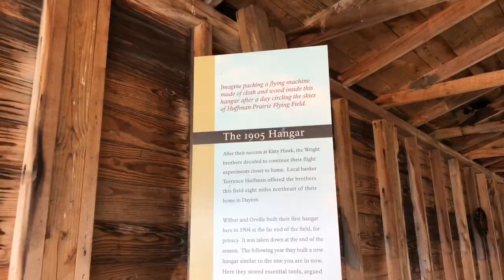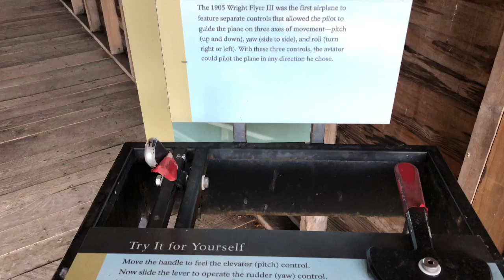What is Huffman Prairie Flying Field - The World's First Airport?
This is the Huffman Prairie Flying Field.

Via NPS: When the Wright brothers returned to Dayton, after their historic first flights at Kitty Hawk, North Carolina, on December 17, 1903, they looked for a suitable flying field closer to home. Dayton banker, Torrence Huffman allowed the brothers to use his pasture, which was located eight miles northeast of Dayton, rent-free. Here in 1904 and 1905, through a series of unique experiments, the Wright brothers mastered the principles of controlled, powered flight and developed the world's first practical airplane.

In 1904, the brothers made 105 flights, totaling 49 minutes in the air with their 1904 Wright Flyer II. With this flying machine, they made the first turn and the first circle in the air. They also employed a starting derrick for the first time and Wilbur set a new distance record.

When the brothers returned to the Huffman Prairie for the 1905 flying season, they brought along an improved machine, the 1905 Wright Flyer III. This flying machine, which evolved throughout 1905, could bank, turn circles, and make figure-eights. On October 5, 1905, Wilbur piloted the plane for a world record of over 24 miles in 39 minutes. About two weeks later, the brothers ended their experiments for 1905 feeling that they now had a practical airplane that they could market. In the 1905 flying season, the brothers stayed aloft for 262 minutes in just 50 flights.

The Wright brothers returned to Huffman Prairie Flying Field in 1910. The field was used by their new business, The Wright Company, as a testing ground, flying school, and home to their exhibition team. The Wright Company ceased use of the flying field in 1916.

Today, Huffman Prairie Flying Field is located on Wright-Patterson Air Force Base. It was designated a National Historic Landmark in 1990.